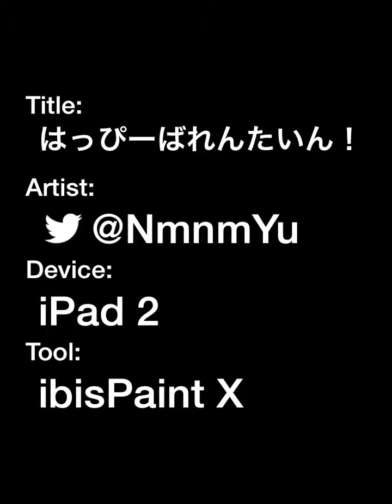はっぴーばれんたいん！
いーとみー